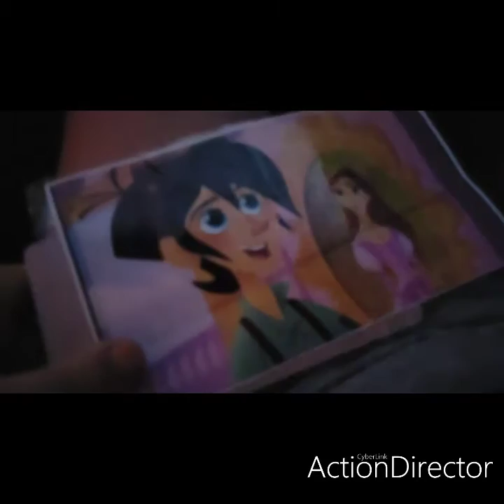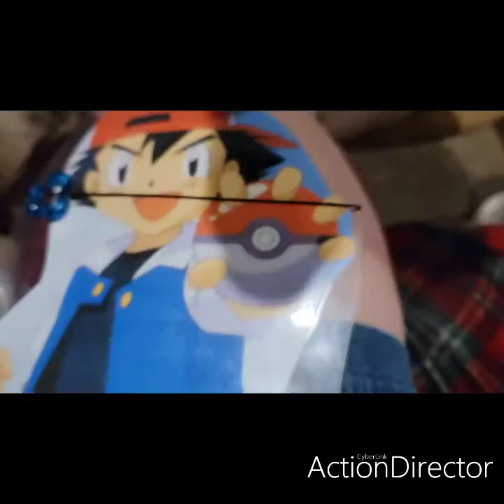after round 8 2021 ends